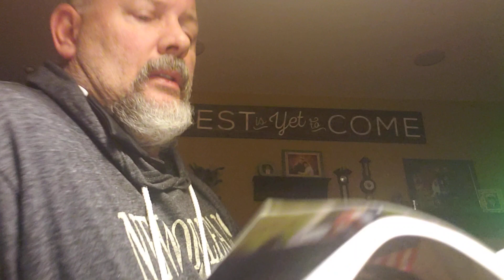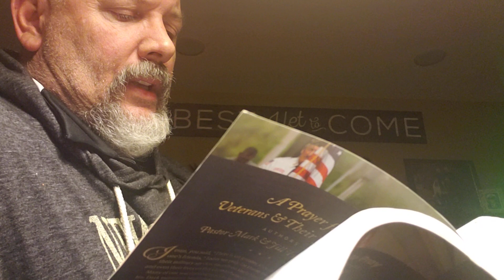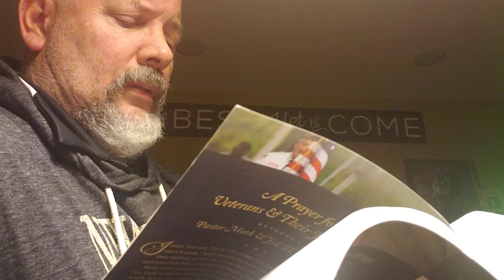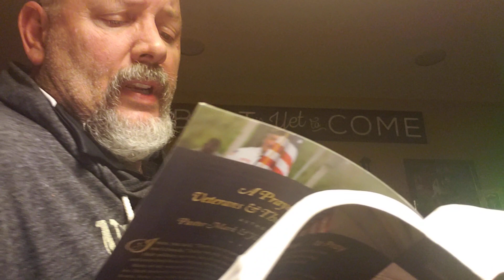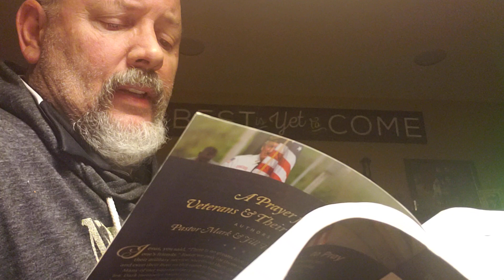November 9, 2021